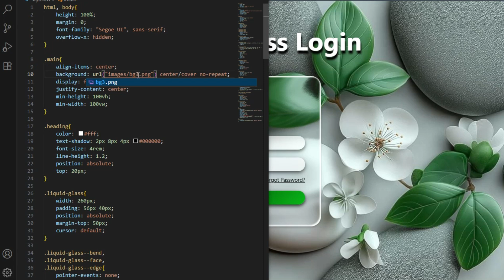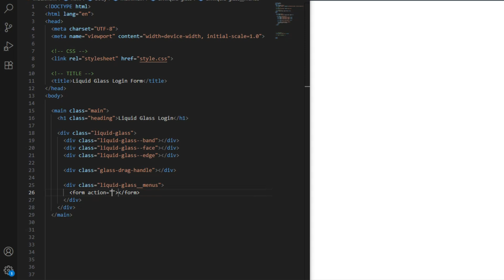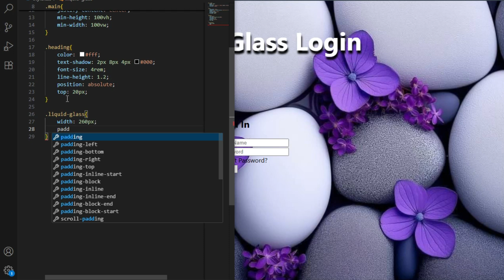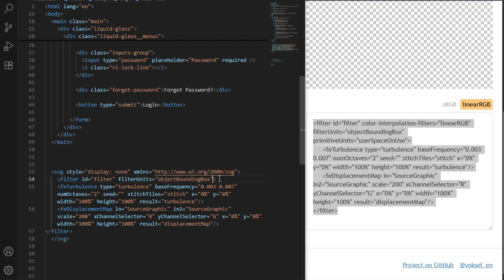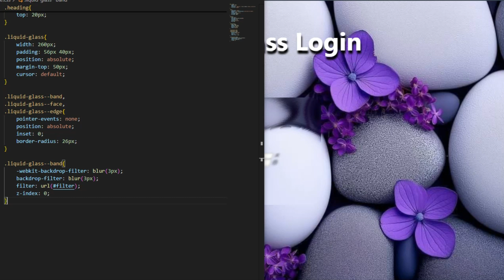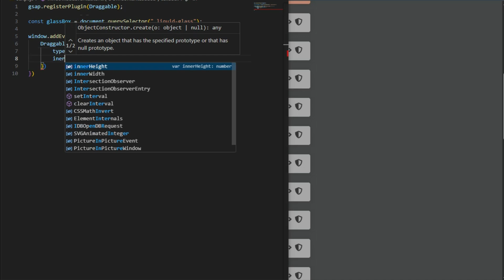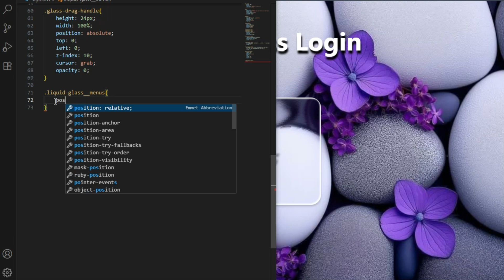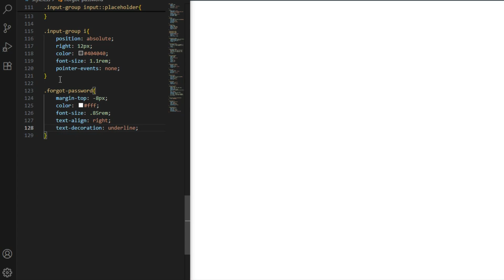Build a Stunning Apple Style Login Form ✨ | GSAP + Liquid Glass Effect | HTML CSS JS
🚀 Create a stunning Liquid Glass Login Form inspired by Apple’s blur UI!
Using HTML, CSS, JavaScript, and GSAP animation, you’ll learn how to build a modern and interactive login form with a draggable UI and smooth blur effects.

✨ What You’ll Learn:
✅ Create glass morphism effect using SVG filters
✅ Use GSAP to make the form draggable and animated
✅ Design a clean modern UI with blur effect like iOS/macOS
✅ Step-by-step explanation – beginner friendly!